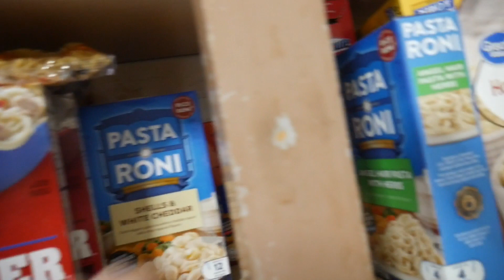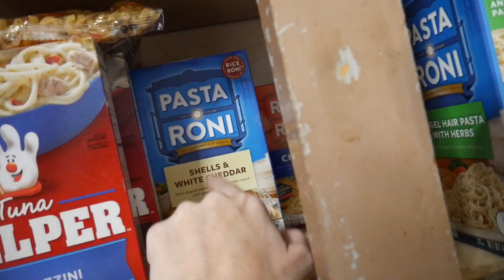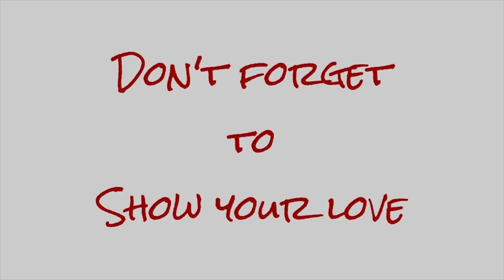Why We Are No Longer Year Round Homeschooling 👩‍🏫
The family has decided not to do year round homeschooling.

Mom: Christi
Dad: Matt
Skylur: 21
Charlea: 19
Tearlyn: 15
Braxen: 13
Zane: 10
Ireland: 9
Aspen: 4
AND...
1 GRANDBABY: DUE FEBRUARY 2019